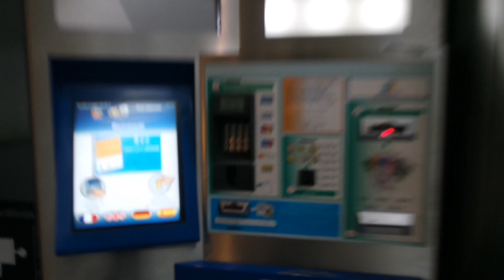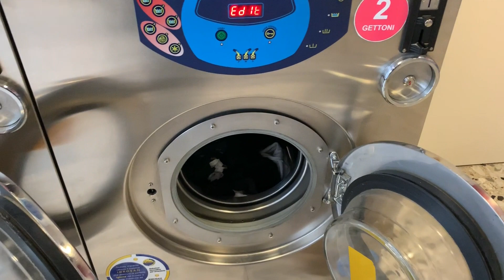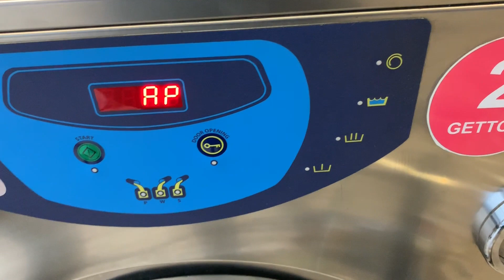Brescia'da Hayat Nasıl Gidiyor? Yeni Şehrim ve Yeni İşim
Yeni bir Bresica günüden herkese merhaba, İtalya’daki yeni işime ve yeni şehrimiz olan Brescia’ya alışmaya calişiyorum, Brescia’da hayat nasıl gidiyor? Keyifli seyirler…